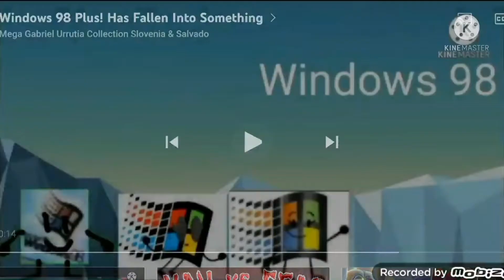Windows 98 Plus has been stuck head first into something